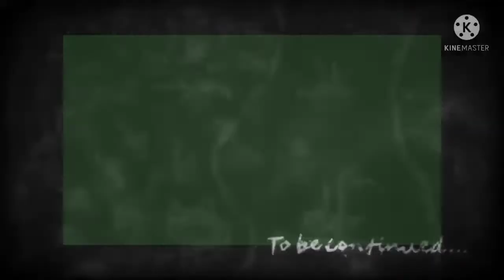aot _amv -(ncs) under water final season _amv-